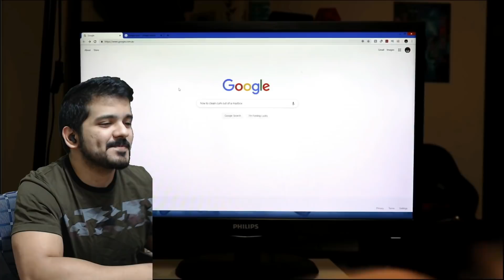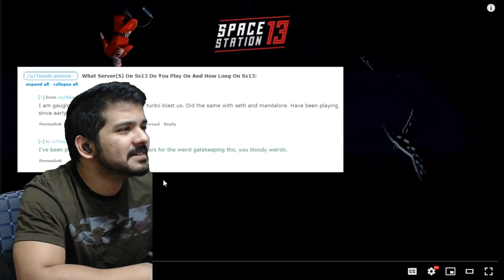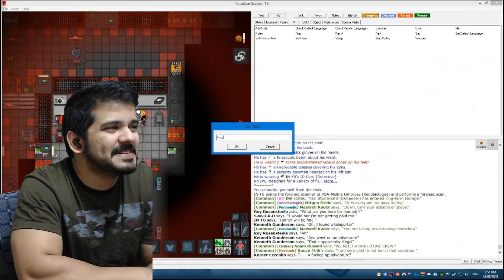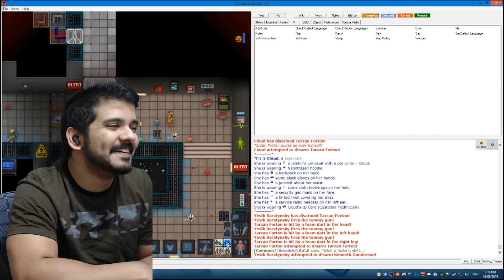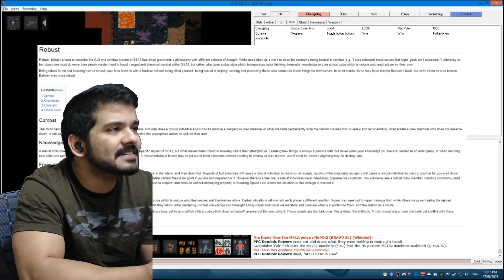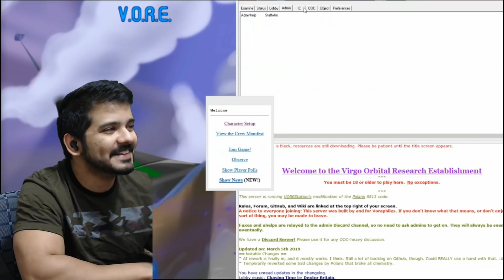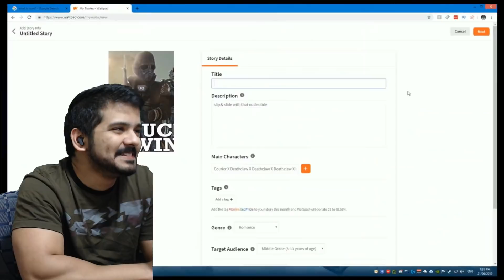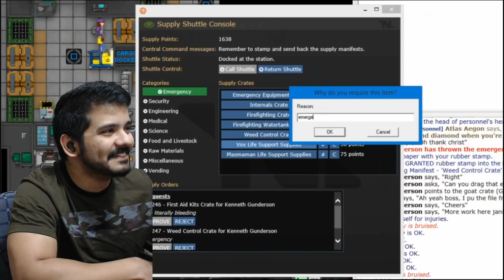Chaos, Deathclaw ERP & Paperwork: Space Station 13 Review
Chaos, Deathclaw ERP & Paperwork: Space Station 13 Review by Rimmy - Downunder Gaming